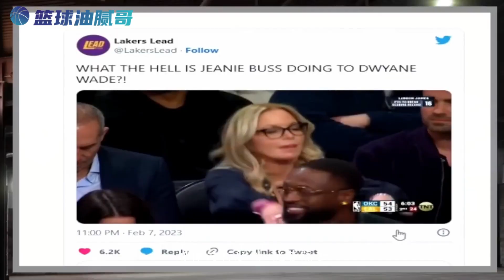大鲨鱼奥尼尔的加盟，让新秀韦德开始了一段美好的生涯